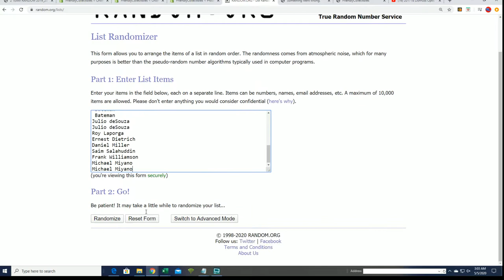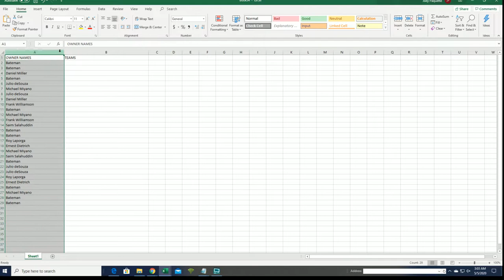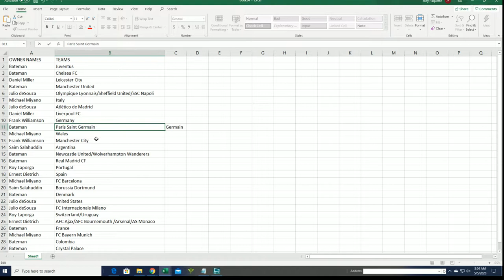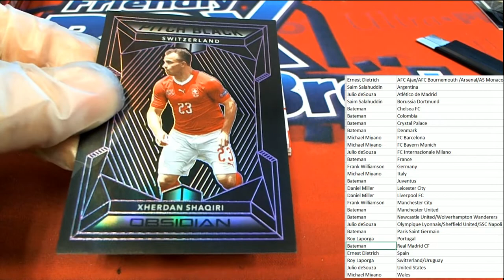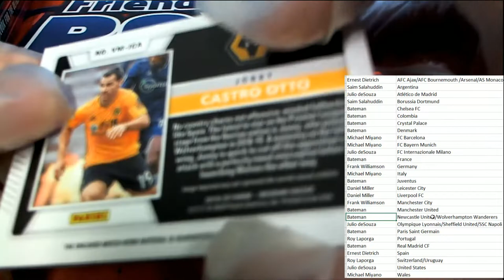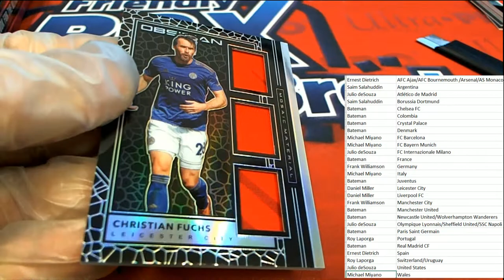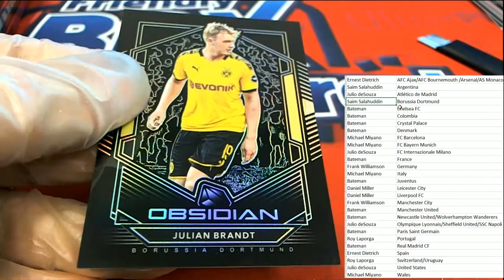2019 20 Panini Obsidian Soccer Hobby Box ID 1920OBSIDSOCCER152